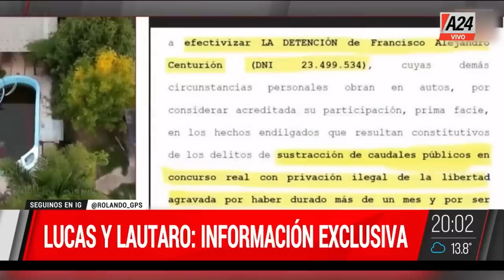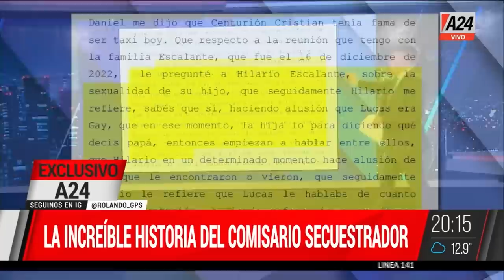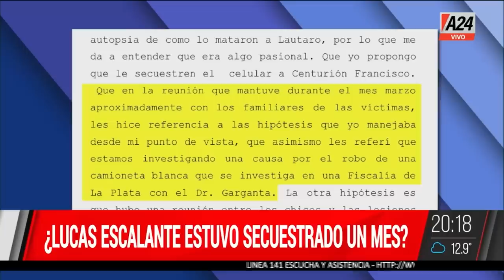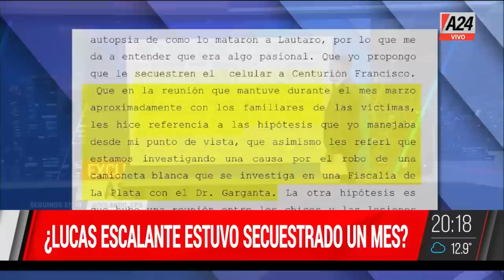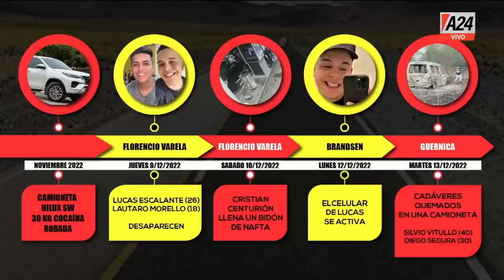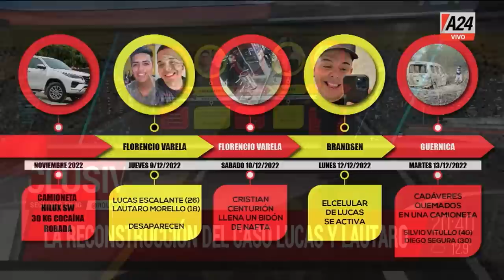🚨 Lucas, Lautaro y la historia del comisario secuestrador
🔴 Información exclusiva: la pista de la camioneta blanca.